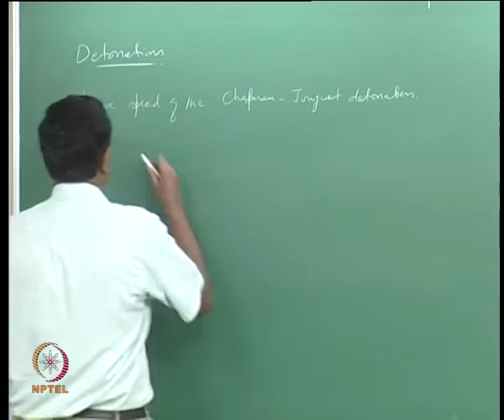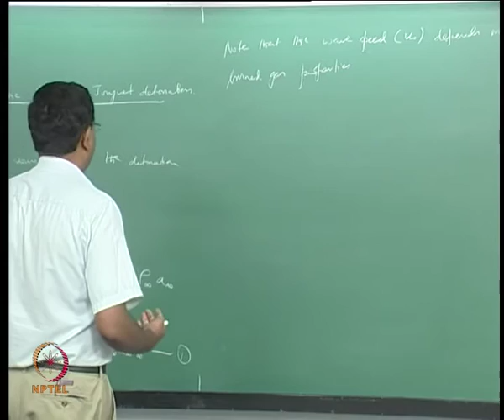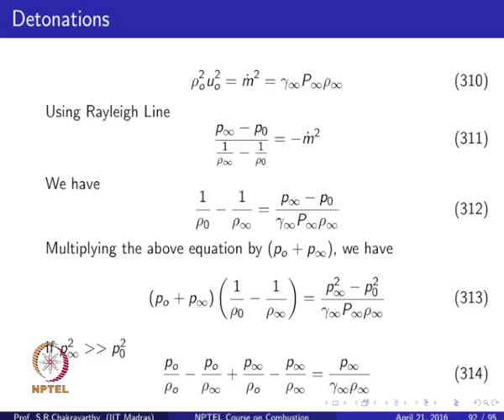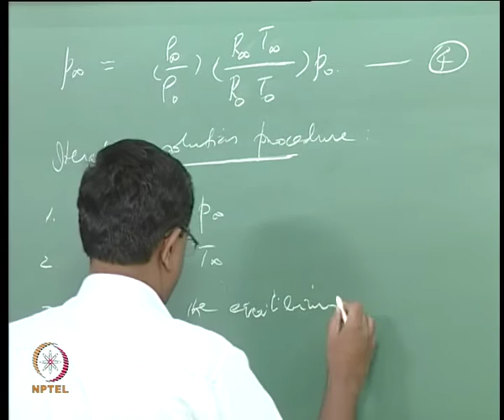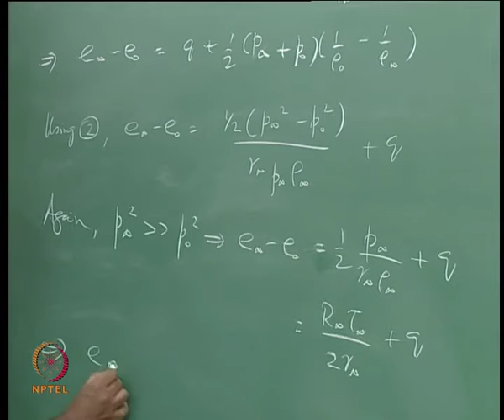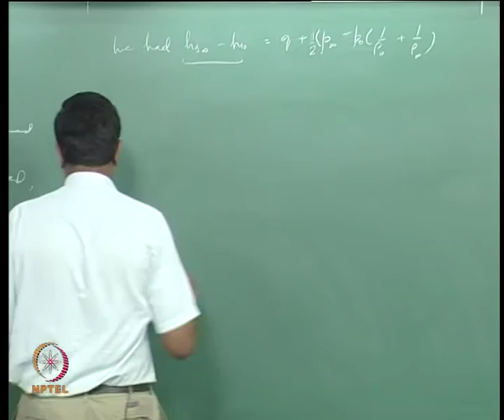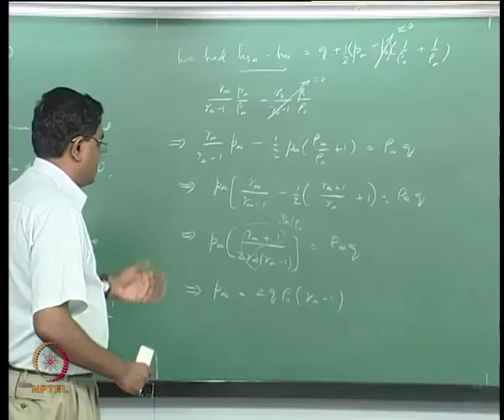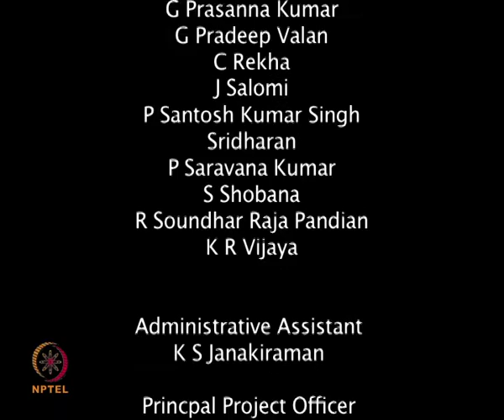Mod-13 Lec-50 Detonations